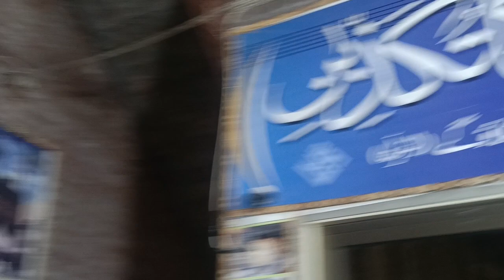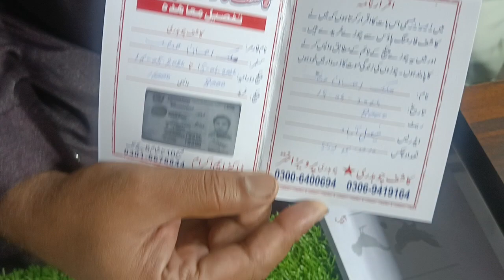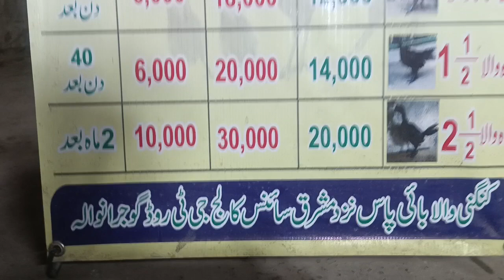KashifFarming house 1 business call03246808925